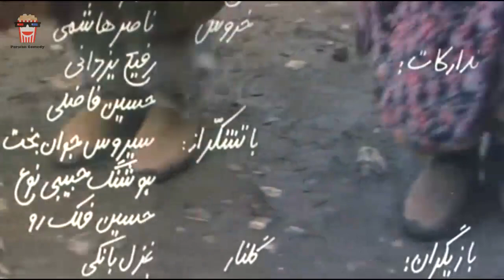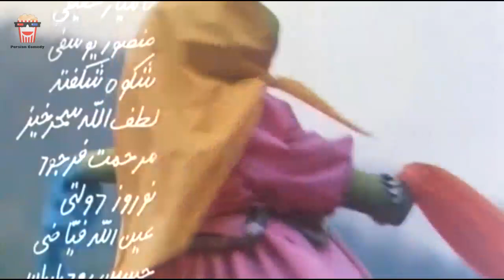🍿Iranian Movie Golnaar | فیلم سینمایی ایرانی گلنار | شهلا ریاحی و غزل شاکری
💥خلاصه داستان👇
گلنار، دخترک روستایی، به دنبال دستمال برجا مانده از مادرش که باد آن را برده است به جنگل میرود و گم میشود. گلنار در جنگل به کلبه ای پناه میبرد که متعلق به آقا و خانم خرس است. خرس ها گلنار را به بیگاری وامی دارند و دخترک که راه بازگشت را نمیداند، ناگزیر به خدمت خرس ها در می آید. خاله قورباغه که دوست گلنار است پس از مدتی او را می یابد و به او کمک میکند، تا از دست خرس های مستبد رهایی یابد.